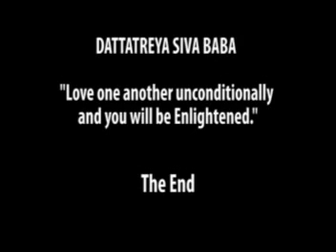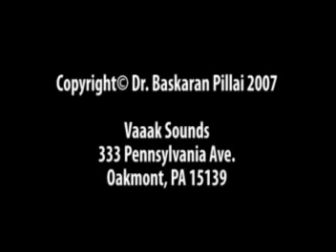Everyday Astrology And How To Apply It In Your Life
I am going to talk about Everyday Astrology. I have said before that Astrology is not superstition, particularly Vedic Astrology. The Astrology developed in India was created by the seers, saints, sages who stay in contact with the Divine.
That’s why Vedic Astrology is very different and more profound than Western Astrology.

Astrology can give you guidelines on a daily basis.

I just want to share with you how I personally use Astrology on a daily basis. I just came from lunch. I just went with another person to a Thai restaurant. We had lunch together, and when lunch plates were brought, mine was a Pink plate and hers was a Green plate. For some reason, she switched the plate. Then I started telling her the pink plate was mine because I am Libra, and Libra is ruled by Venus, and you are a Virgo, and Virgo is ruled by Mercury whose color is green. By exchanging these plates, you are fulfilling my desire to give more money. So it happened because of my deep Sankalpa; Sankalpa is my thought. Then the food was served. I had Yellow curry – that again corresponds to my Venus, and she had Green curry, and that corresponds to her sign Virgo and Mercury.
There is no way that you can escape the influence of the planets, because the planets are the agents that carry out your Karma

I will use another example from my own life. And Number 8 will be a difficult number; for me to move to number 7, I have to work to get members like 3 weeks’ worth, then I will move to 7. From 7 to 6 will be easier, but 6 is going to be even more greater, the difficulty will be greater.
Now, I am number 8 and I am going to go through some difficulty to move to 7. And from 7, I will move easily to 6, but in 6 I will be stuck, unless I bring members worth for a month.

To simplify this problem, while in number 8 and number 6, I will experience some difficulty to move to the next stage. Why? Because 8 itself is a difficult number signifying Saturn, and 6, although it represents Venus, it also has aspects of the 6th House in the Horoscope and Mars energy also
So, what do I do? I know that 8 is going to give me problems, so I can do something like propitiate the planet, so that I won’t go through a lot of hardship in moving to number 7. So when I am in 6, similarly to move to 5, then I will do propitiate Mars and also use Venus’ energy in order to move quickly. This is the practical use of Astrology.

The planets are there and then they tell you this is what is going to happen, and you can use this energy in your personal life. I just want more and more people to use this practical knowledge. If you go to my AstroVed.com site, it can give you a lot of information on the planets.